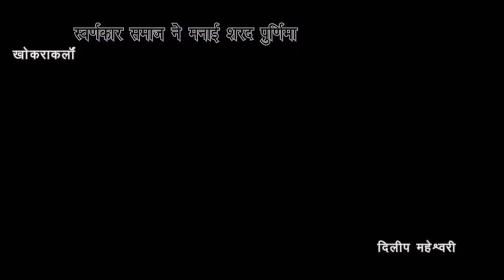NTVTIME NEWS CHENALस्वर्णकार समाज ने मनाई शरद पुर्णिमा